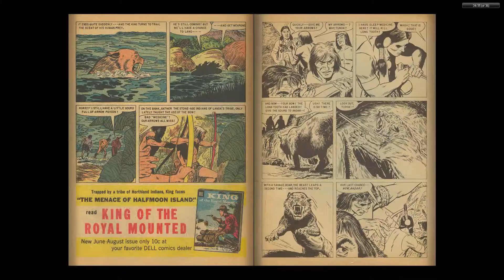Turok, Son of Stone 004